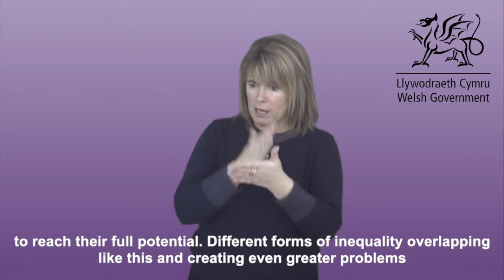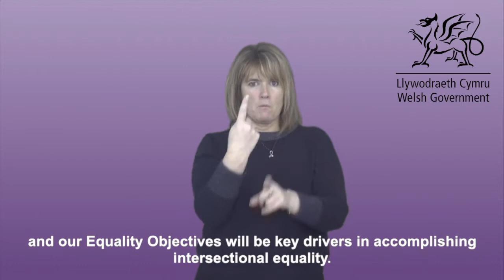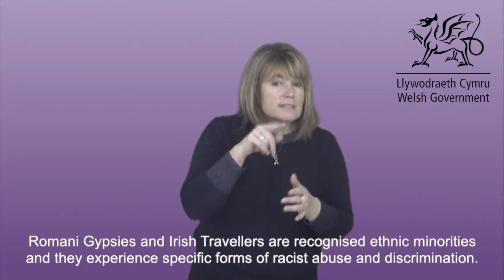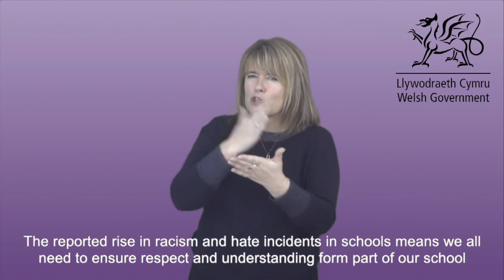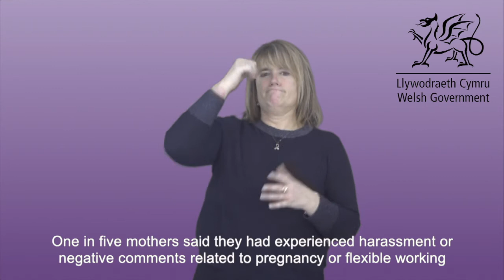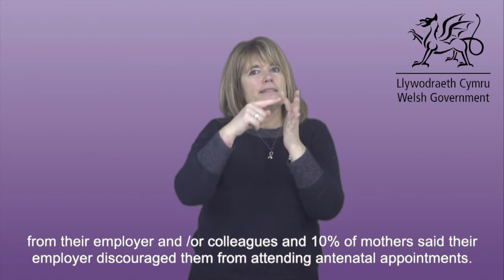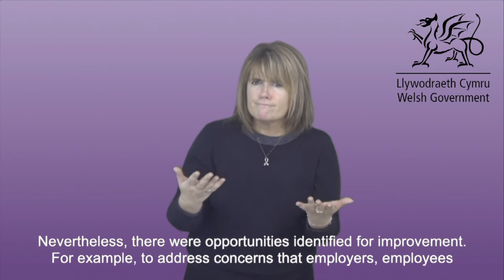Strategic Equality Plan 2020-2024: Chapter 2